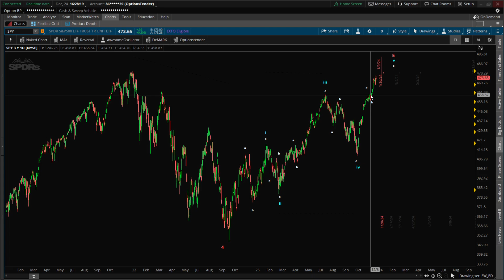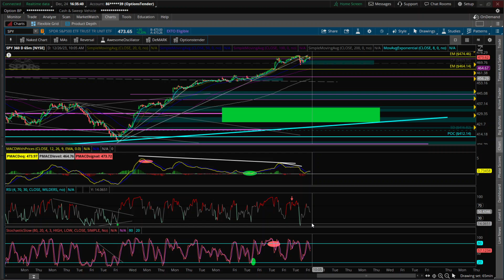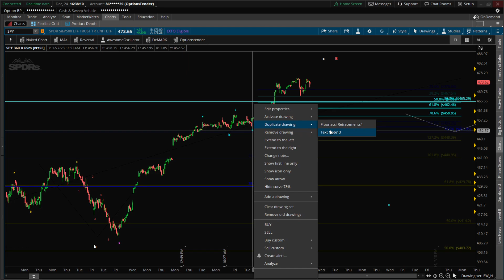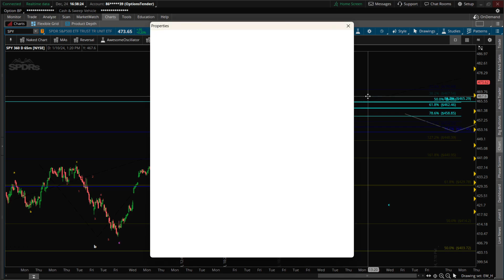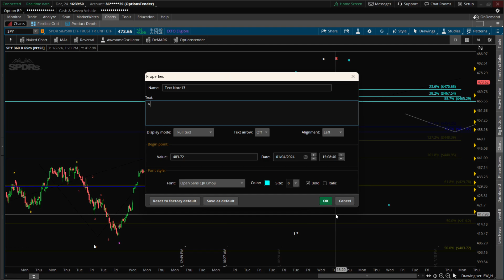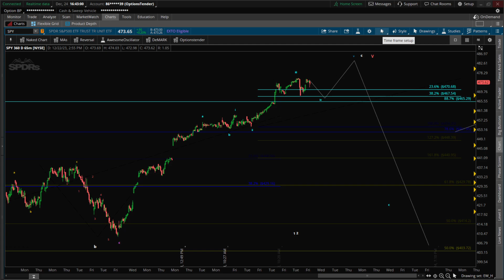All-Time-High THEN Stock Market Crash Lower Timeframe Analysis: SPY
12/24/23 In this video I show you the 65min charts and how they could get us to ATHs then Crash the market. This fits the recession timeframe discussed in previous videos.

$$$ If these videos help consider tipping your Tender one dollar $$$